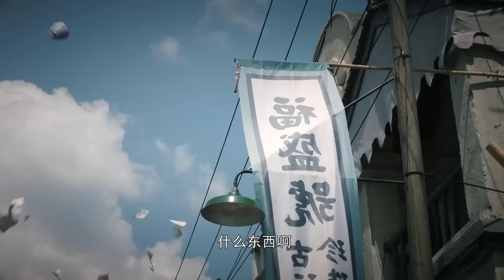CHIẾN DỊCH MÁU - Tập 10 | Phim Bộ Hành Động Kháng Nhật Siêu Đỉnh | Hoa Thành Film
✤ Đạo diễn: Tề Tinh
✤ Diễn viên: Từ giai, Vương Văn Kỳ, Quách Gia Minh
✤ CHIẾN DỊCH MÁU: Năm 1940, tình hình kháng chiến ở khu vực Chiết Đông ngày càng căng thẳng, đảng viên cộng sản Tiêu Hàn nhận lệnh trở về quê hương Vọng Hải, xây dựng đội vũ trang độc lập bảo vệ Vọng Hải. Sau khi Vọng Hải thất thủ, Tiêu Hàn dẫn theo đội quân tiếp tục kiên trì đánh du kích chống Nhật ở vùng núi gần đó. Sau đó đội quân này dưới sự lãnh đạo của Tân Tứ quân đã liên tục giành thắng lợi, căn cứ địa ngày càng mở rộng. Nhưng lúc này quốc dân đảng lại mưu đồ liên kết với giặc Nhật tiêu diệt đội ngũ kháng Nhật của cộng sản.